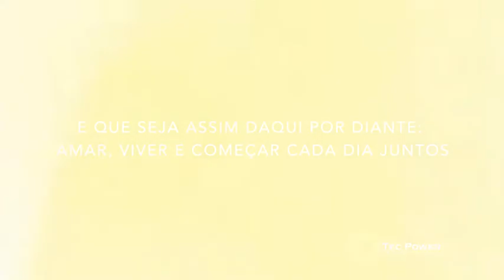Junior + Rosana | Ubatuba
Só vc pra dar à minha vida direção...
O tom e a cor me fez voltar a ver a luz...
Estrela no deserto a me guiar...
Farol no mar de incertezas.